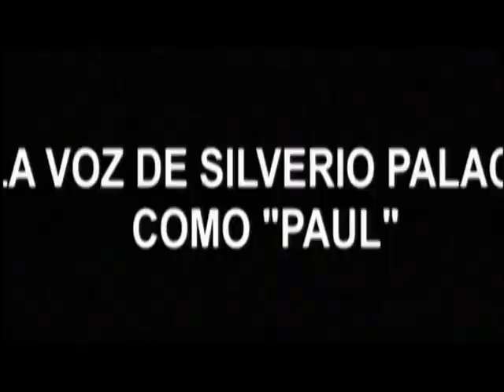PAUL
Graeme y Clive han ahorrado durante décadas para tomar las vacaciones soñadas de todo aficionado a la ciencia-ficción:  una peregrinación por el corazón de la legendaria zona donde se han visto OVNIs y la mayor actividad de aliens en nuestro planeta.  Pero cuando un encuentro cercano con Paul, un extraterrestre burlón que lleva 60 años encerrado como soplón para los militares,  desbarata sus planes...  sus vacaciones ideales se convierten en un viaje por tierra que estremecerá su universo para siempre.